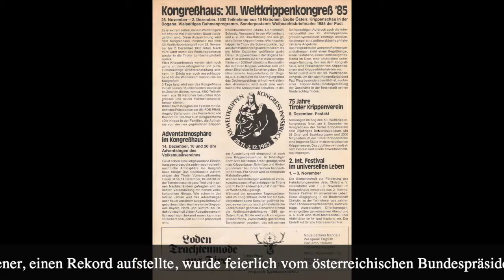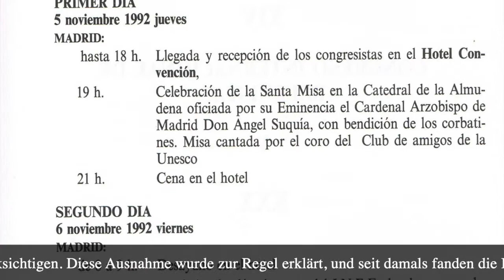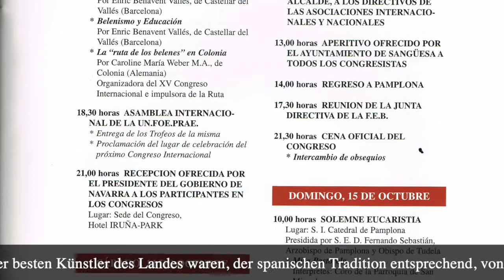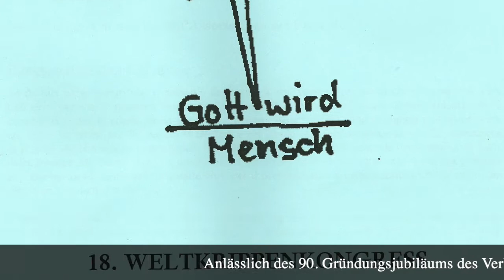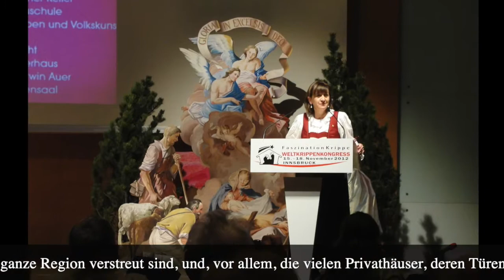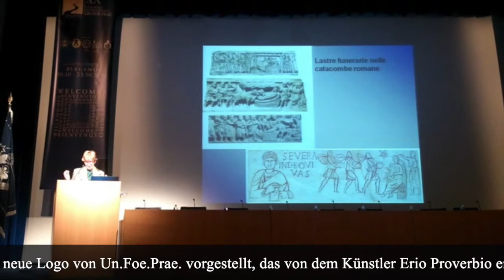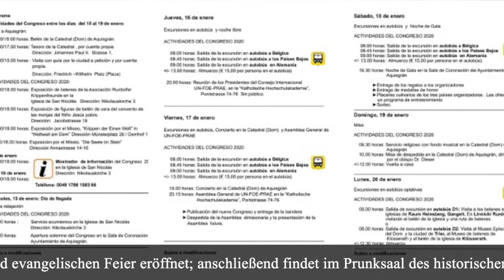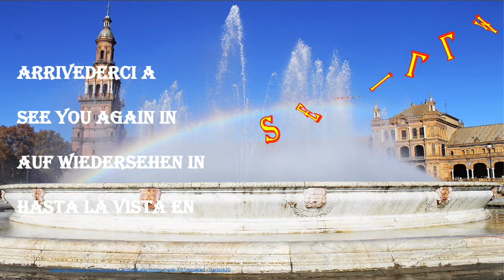70° UNFOEPRAE CONGRESSI 2 DE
70° UNFOEPRAE   CONGRESSI  2   DE

Über uns
Die UN-FOE-PRAE
Geschichte
Am 31. Mai 1952 gründeten die Vertreter von sieben Krippenvereinen in Barcelona die internationale Vereinigung unter dem Namen UN-FOE-PRAE (Universalis Foederatio Praesepistica), die Krippengesellschaften aus der ganzen Welt mit dem alleinigen Ziel verband, die Tradition des Krippenbaus zu erhalten und zu fördern.
Heute gehören 21 Krippenorganisationen aus Europa, den USA, Argentinien, Kolumbien und Brasilien zu diesem Weltkrippenverband.

Ziele
Seit seiner Gründung hat Un-Foe-Prae folgende Hauptziele:

Die kulturelle und künstlerische Vielfalt der Krippen-Tradition in den verschiedenen Ländern der Welt zu erhalten, zu pflegen, zu unterstützen, neu zu beleben und ihre Entwicklung zu fördern.
Die Schaffung neuer nationaler Vereine zu fördern und sie der Internationalen Föderation anzuschliessen.
Organisation internationaler Kongresse.
Die Förderung der Kommunikation und des Austauschs auf globaler Ebene zwischen allen Krippen-Gesellschaften.
Universalis FOEDERATIO PRAESEPISTICA (UNFOEPRAE) hat seit dem 1. Januar 2021 einen neuen Vorstand.
Dieser neue Rat hat sehr wichtige Herausforderungen, darunter die Ereignisse zum 800. Jubiläum des ersten Bethlehems, der 1223 vom hl. Franz von Assisi, unserem Patron, in Greccio (Italien) durchgeführt wurde, und dass die Krippentradition in die Liste des immateriellen Erbes der UNESCO aufgenommen wird.

Die UN-FOE-PRAE ist somit das große Bindeglied der verschiedenen Verbände der verschiedenen assoziierten Länder.

Albert Català Pou, Präsident des Vorstands (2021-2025)